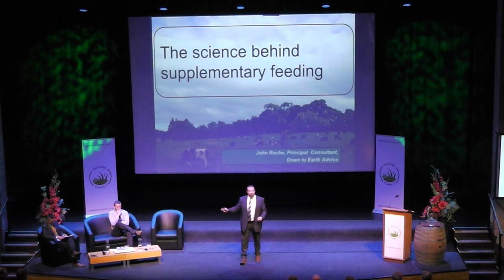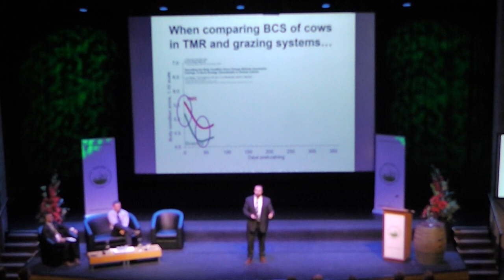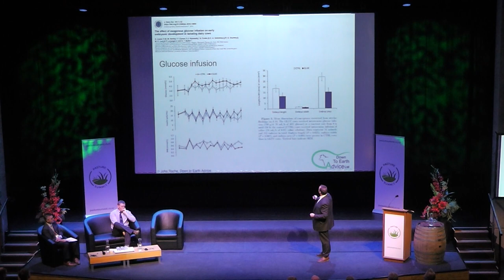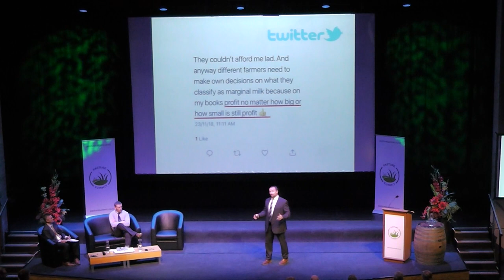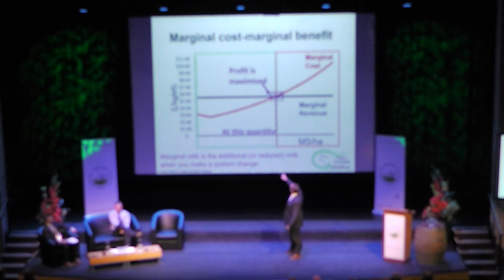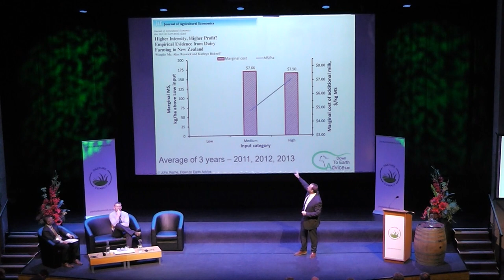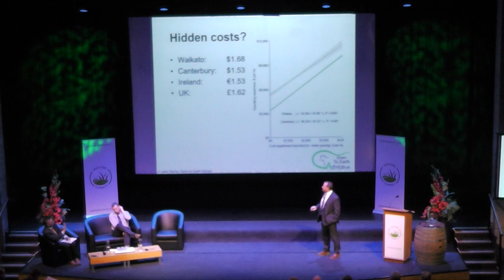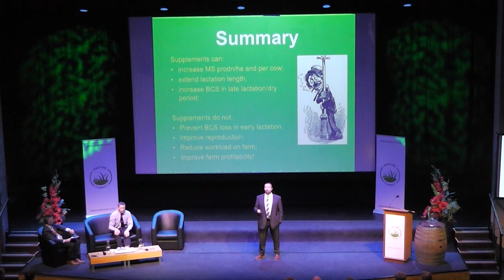Session D - John Roche, Down to Earth Advice - Pasture Summit 2018 - South Island - Day 1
Resilient pasture based dairy farm production systems – the research perspective
What is the research telling us? Low footprint, maximum sustainable profit dairy system.
The intensification promises and what does the research and experience tell us.

Speakers:
Brendan Horan – Grassland Science Project Leader Teagasc, Moorepark Animal and Grassland Research and Innovation Centre, Ireland.
John Roche – Ph.D., Managing Director, Down to Earth Advice Ltd
Chaired by Paul Bird, DairyNZ